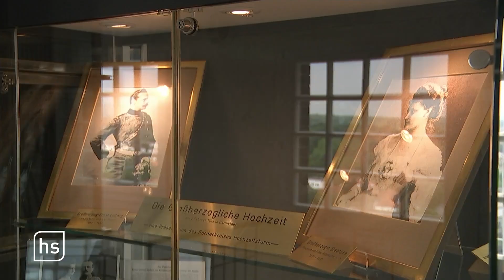Dieser hessische Ort ist jetzt Weltkulturerbe | hessenschau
Hessen darf sich mit einer neuen Welterbestätte schmücken. Die Künstlerkolonie Mathildenhöhe in Darmstadt wurde am Samstag von der UN-Organisation für Bildung, Wissenschaft, Kultur und Kommunikation (Unesco) mit diesem Titel ausgezeichnet.

Das zuständige Komitee der Unesco traf die Entscheidung auf seiner 44. Sitzung in der chinesischen Stadt Fuzhou. Mit dem begehrten Titel werden nur Kultur- und Naturstätten von herausragendem universellen Wert ausgezeichnet.